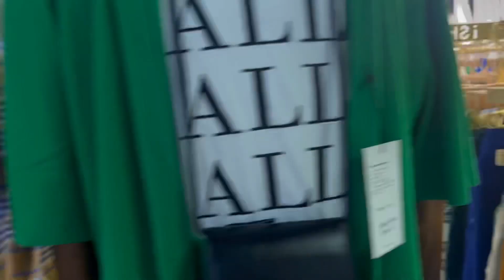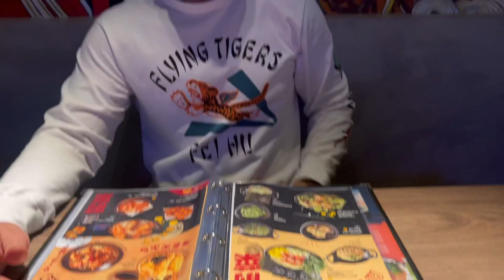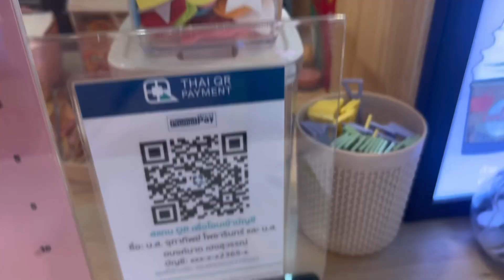เป็นวัยรุ่นสยาม 1 วัน กิน ช็อป เที่ยว |Oilly B